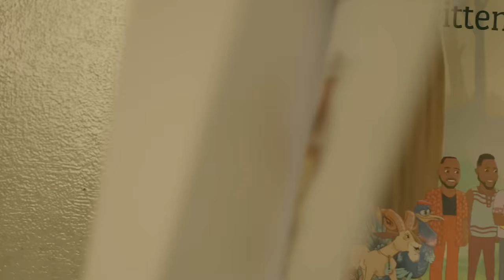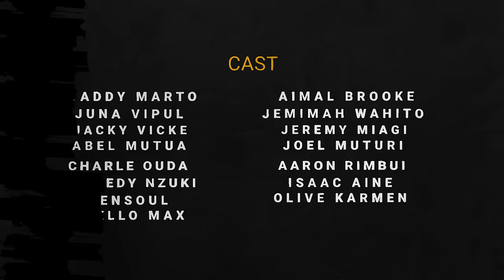Fancy Fingers - Rhumba Toto (Official Music Video)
Written, Composed and Produced by FancyFingers

Co-written by Benson mutua and Bienaime Alusa

Guitars by Fancy Fingers, Benjamin Kabaseke, Tugi Mlamba

Bass by Ivan Kwizera

Percussions by Christian Kibamba

Backing Vocals by Okello Max, Bensoul, Wendy Kemunto

Mixed by Fancy Fingers

Mastered by Rob Burrel

Engineer: Mbogomusic

Choreo by: Chiki Kuruka and Kevin Lore of The Dance Shagz

RHUMBA TOTO LYRICS

Verse 1:
Miguu zangu ni za left, na nisipodance nawe itaniaffect
Kuswim Ni rumor, itabidi nimejifunza
Kuna mengi ya dunia, Mara mingi nimepuuza
Lakini wewe ndiye njia, Mwalimu wangu Mugisha

Pre Chorus:
Aaah aah I will give you all that I never had
Don’t settle for being a boy,
I am raising you to be a man

Aaah aah I will give you all I have
Don’t settle for being a prince,
I am raising you to be a king

Verse 2:
Uliweka curfew by 6 niwe kwa nyumba
Kuzurura masaa ya giza
Sasa nimepunguza
Diaper nikikufunga
Siamini ningejua

Sululululuwewewewe wewe ndiye mwanga wangu
Sululululuwewewewe umeondoa giza yangu
Sululululuwewewewe wewe ndiye teacher wangu
Sululululuwewewewe wewe ndiye preacher wangu